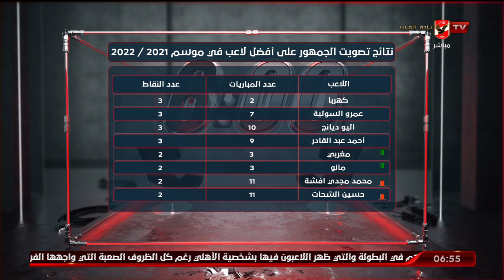اللقاء الكامل | ماهر همام و محمد حشيش نجمي الأهلي السابقين | السادسة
ضيوف الحلقة
ماهر همام ـ نجم الأهلي السابق
محمد حشيش ـ نجم الأهلي السابق